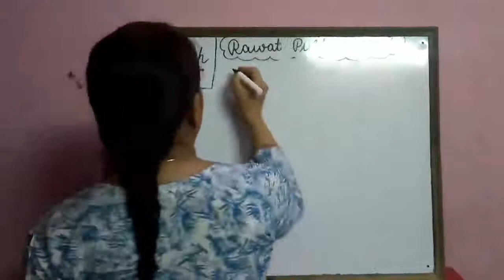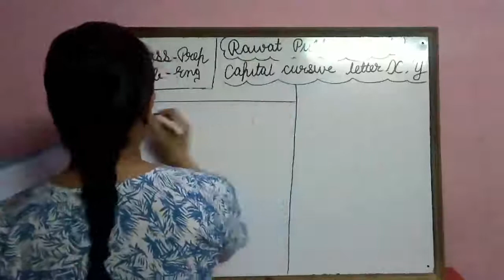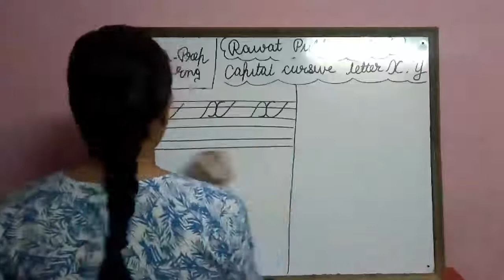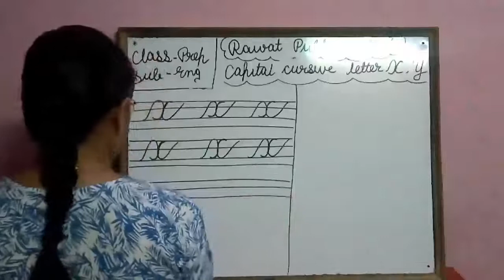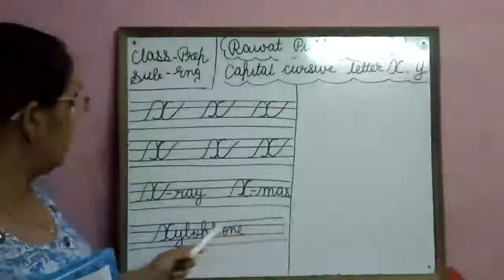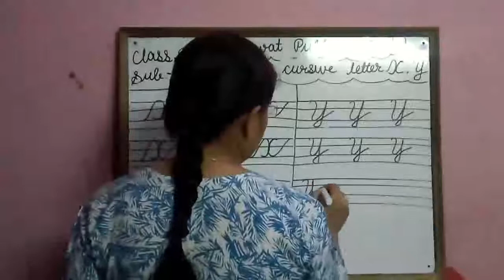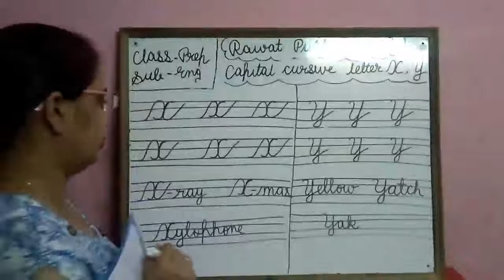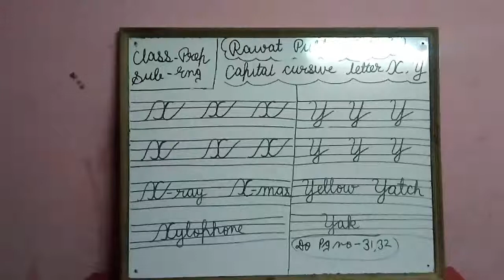7-07-21 Class-Prep Subject-English